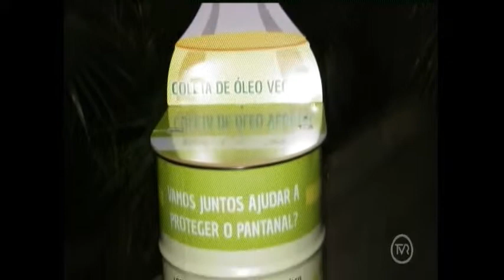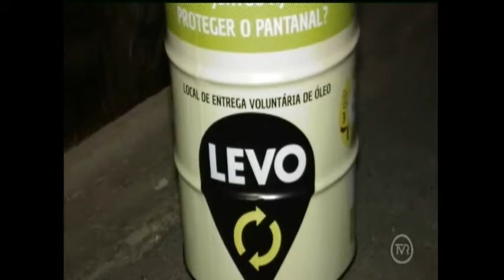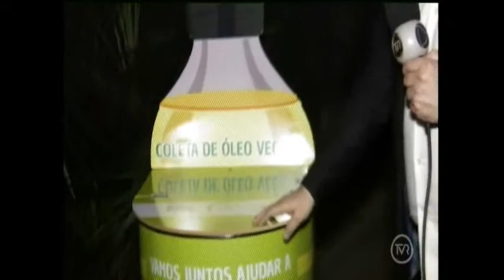ONG realiza campanha de coleta de óleo de cozinha